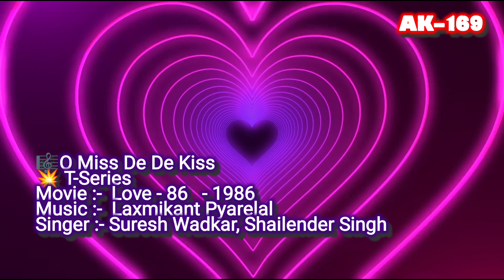O Miss De De Kiss🎼323 (Movie :- Love -86)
🎼O Miss De De Kiss
Singer :- Suresh Wadkar, Shailender Singh
Movie :- Love -86 (1985)
Vinyl Pressed On T-SERIES Records

1) SUPER CASSETTES INDUSTRIES PVT. LTD